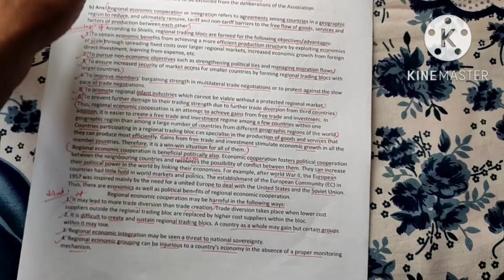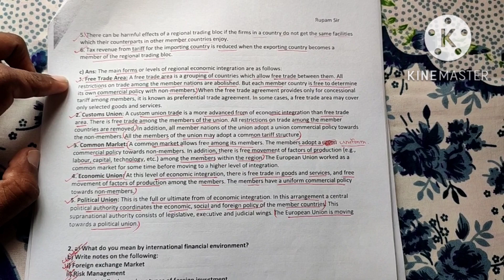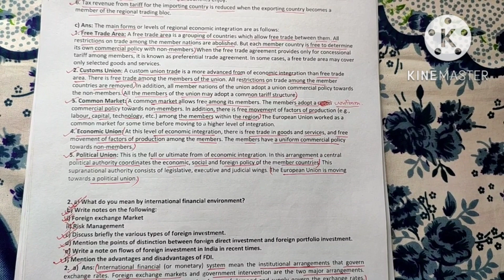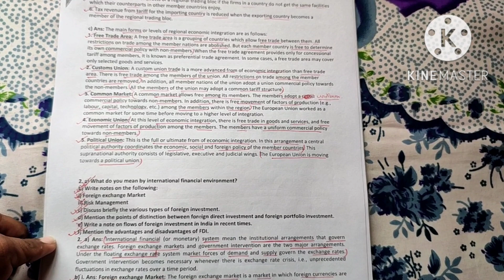Assam University Silchar | International Business Notes | Foreign Exchange Market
Assam University Silchar | International Business Notes | Foreign Exchange Market | @NavoneetBhattacharjee

For Paid Notes 📝 and 🎒📚 Classes You can Pay 💰 Online by UPI on my Mobile No - & Share the Screenshot on this phone number

Follow 👣 Me :-